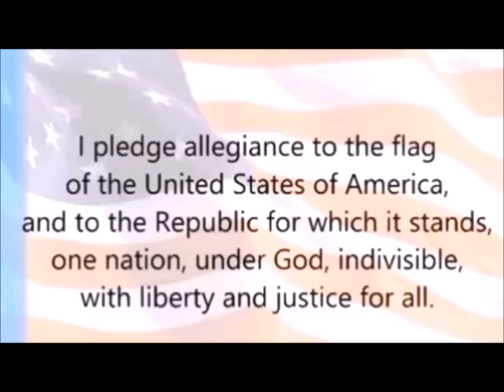AHS Kilt 10-21-16